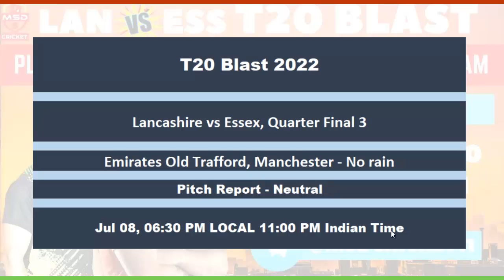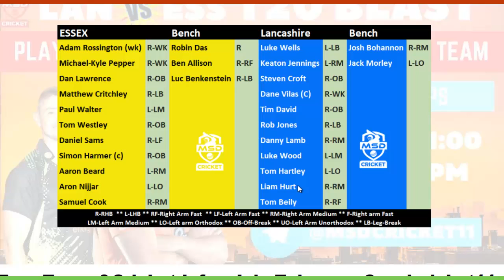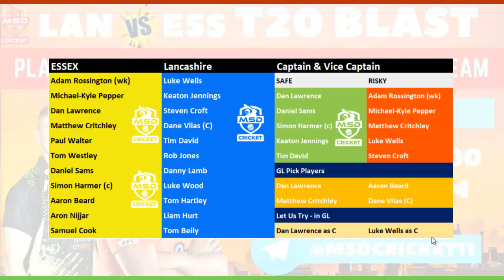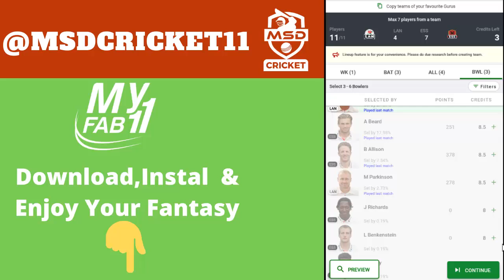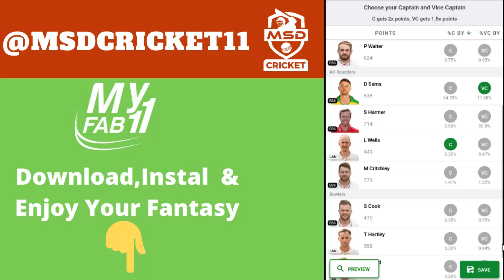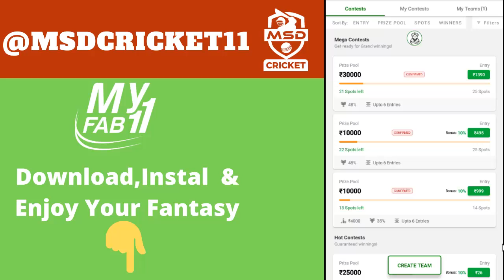LAN vs ESS Dream11 Team Prediction in tamil || T20 Blast || 3rd Quarter Final || 08072022